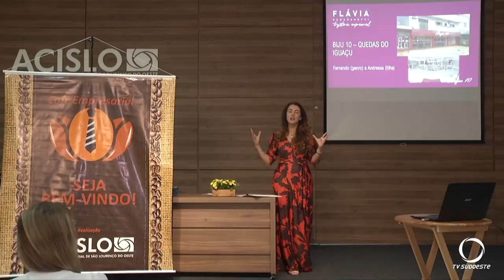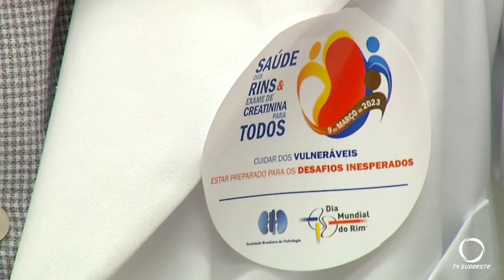Retrospectiva de Março de 2023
Atualidade: Lembre das reportagens feita pela equipe da TV Sudoeste que mais marcaram o mês de março de 2023.